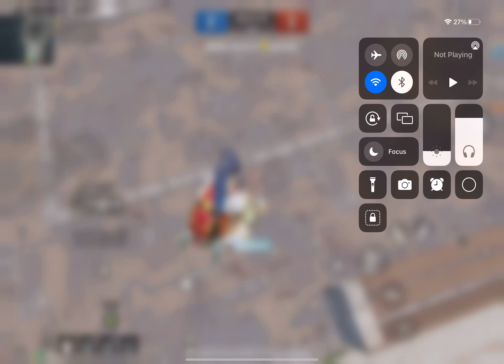M416 - God Gun | BGMI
• Main device : iPad Pro 2020
• Headphone: Mi Dual Driver
• Screen recorder: iOS recorder
• Video editor : LumaFusion
• Thumbnail maker : Picsart

PROMOTE ANY TYPE OF ILLEGAL, OFFENSIVE, AND
VIOLENCE CONTENT.

(Note: By using a copyrighted work without the
appropriate permission, you
may be violating or infringing the owner's right to
that work. Infringing someone
else's copyright may be subject to legal action.)